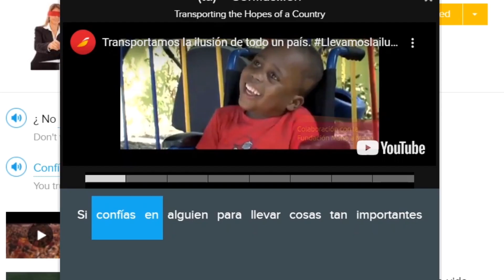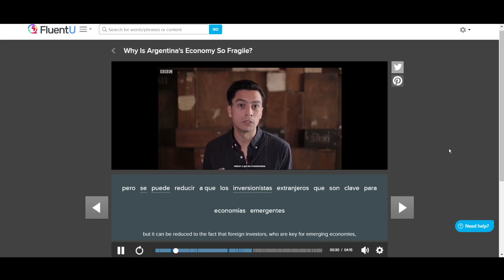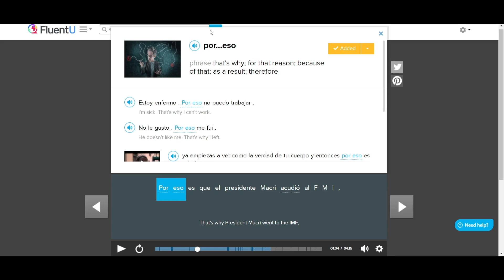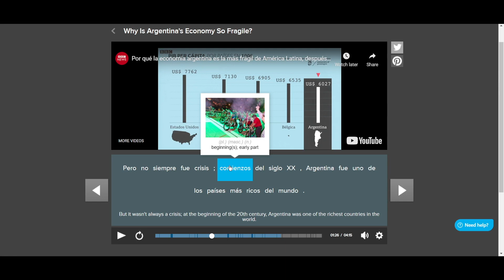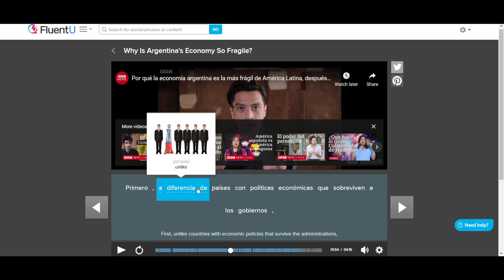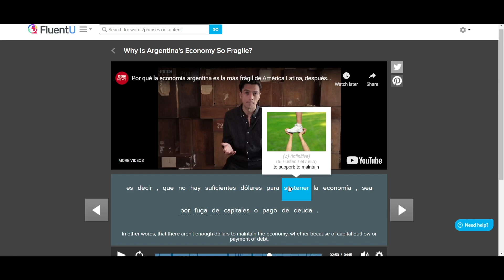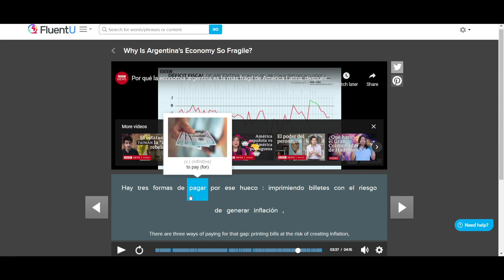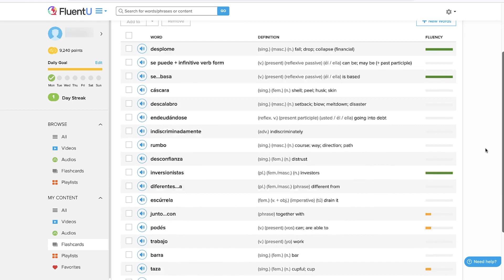"Why is Argentina's economy so fragile?" | Advanced Spanish lesson (political vocabulary)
Understand why Argentina's economy is doing how it is through this advanced Spanish lesson. We will be discussing a lot of really useful and advanced Spanish vocabulary used in political spaces throughout the entirety of the Spanish-speaking world.

This type of Spanish vocabulary is not what you'd usually see in an everyday conversation, however, when it comes to discussing topics as serious as Argentina's economy, having this advanced vocabulary will take you very far. If I were you, I would definitely take it more as a Spanish language lesson, rather than a lesson on politics! And of course, we'll be doing this with FluentU an app and website that packs so much, you wouldn't believe it. It basically takes the way that a native speaker learns to speak their language, by listening & copying, and turns it into an interactive class that you can do from everywhere. I would personally recommend that as the best way to learn if you're serious about language learning.

Using authentic content like this, having turned it into something interactive and well-documented, saves days if not weeks of your time by offloading all the busy work of finding the right content, translating & making sure it's right, and lets you focus fully in your language learning experience. I cannot overstate how big of a change this is - you basically go from learning a few words a week, to understanding entire conversations in Spanish. I've yet to use something faster, aside from traveling to the target country itself.

Chapters:
00:00 Introduction
00:23 Learn Spanish with FluentU
00:43 Advanced Spanish Political Vocabulary Breakdown